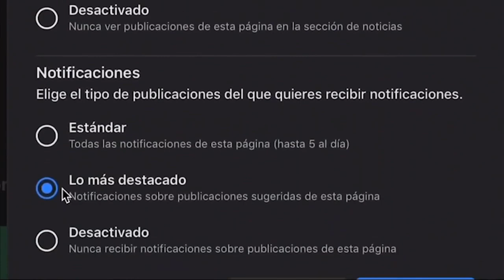PATADA MIGRANTE: Migración CESA a dos funcionarios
Lo que se ve con el Instituto Nacional de Migración en la frontera sur de México, no puede pasar desapercibido. Son autoridad y deben RESPETAR la ley.